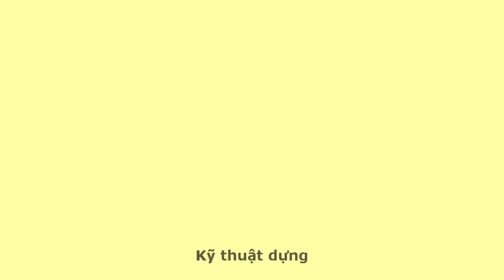Đào tạo nhân sự du lịch trong mùa dịch: Khó khăn và giải pháp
“Đào tạo nhân sự du lịch trong mùa dịch: Khó khăn và giải pháp” là chủ đề của buổi tọa đàm trực tuyến do Sài Gòn Tiếp Thị và Sáng kiến Điểm đến an toàn thực hiện. Chương trình được livestream trên fanpage Sài Gòn Tiếp Thị, có sự đồng hành phát trên kênh fanpage VTC News và fanpage Đài Truyền hình Hậu Giang.
Trong chương trình này, Thạc sĩ Lê Hòa Hiệp, giám đốc một công ty du lịch với hơn 25 năm kinh nghiệm trong lĩnh vực du lịch và hiện cũng đang là giảng viên dạy du lịch của một trường Đại học ở TPHCM, sẽ là người dẫn chuyện (moderator).
Khách mời của chương trình hôm nay là Tiến sĩ Trương Thị Hồng Minh, Trưởng khoa Du lịch trường Đại học Hoa Sen, và Thạc sĩ Nguyễn Minh Thạnh, Trưởng bộ môn Lễ tân, trường Trung cấp Du lịch và Khách sạn Saigontourist.
Đây là chương trình do Sài Gòn Tiếp Thị cùng Sáng kiến Điểm đến an toàn thực hiện và nằm trong loạt nội dung “Họ sống thế nào trong đại dịch” của Tạp chí Kinh tế Sài Gòn.